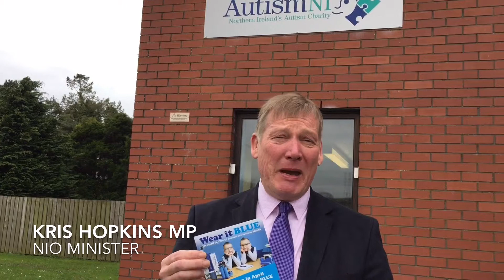NIO Minister Kris Hopkins Supports Autism NI 'Wear IT Blue' campaign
Every year during Autism Awareness Month, Autism NI celebrates it's 'Wear It Blue' campaign to encourage everyone to don their blue gear for the day and donate. Could your school, company or business hold a 'Wear It Blue' day and raise awareness about Autism in Northern Ireland?